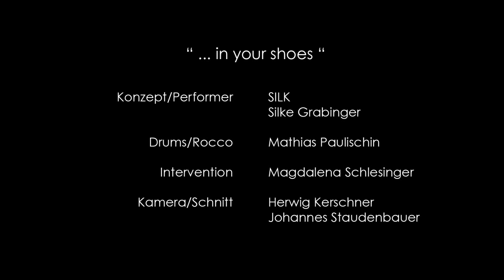SILK_"..in your shoes"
Trailer of the Performance "...in your shoes" for Best off 2010 from SILK dance art & air, in the Tabakfabrik Linz/Austria. performer: Silke SILK Grabinger, drums & rocco Mathias Paulischin, intervention Magdalena Schlesinger, video&cut herwig kerschner, johannes staudenbauer